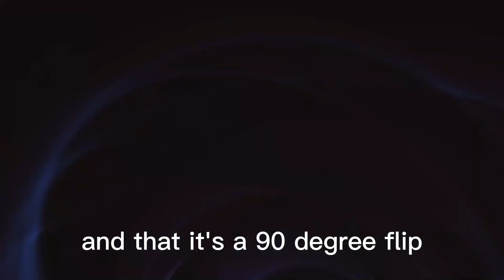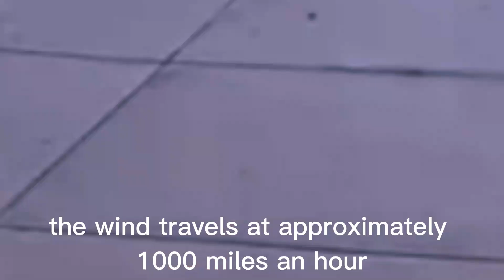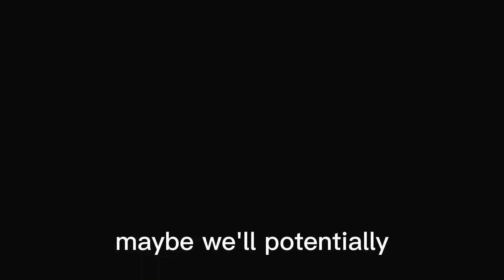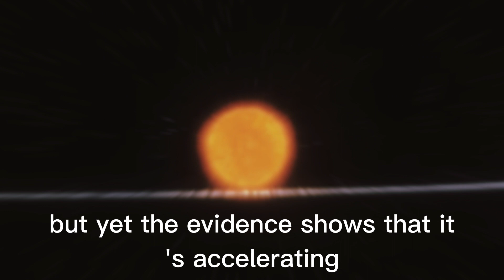Polar shift Understanding the Impacts Geomagnetic Pole Reversals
Joerogan# and his guest in the podcast discuss regarding the potential effects of a
geomagnetic pole shift, what kind of a impact
such an event could potentially have
but it's not clear what the exact
outcome would be.